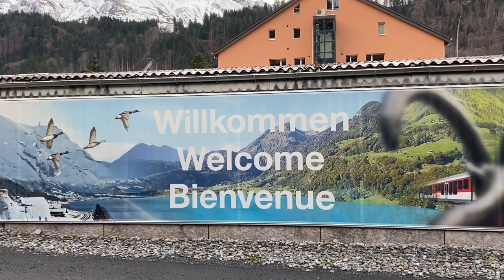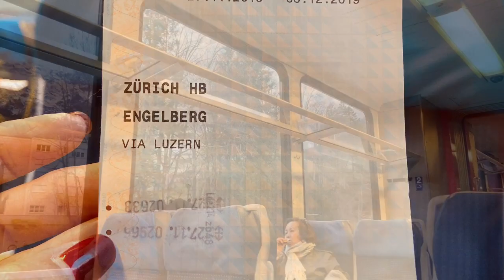BYE MOUNT TITLIS | TRAIN RIDE TO LUCERNE, SWITZERLAND 🇨🇭 | PROMISE RODRIGUEZ